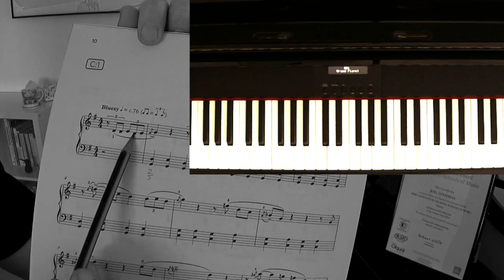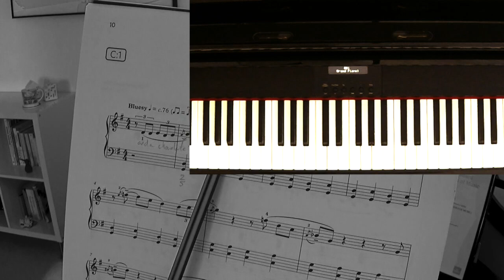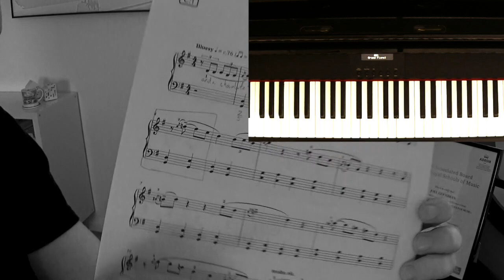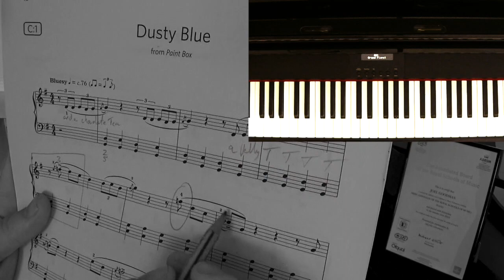Dusty Blue ABRSM piano grade 2 C:1 tutorial 2019 - 2020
Dusty Blue ABRSM piano grade 2 C:1 tutorial